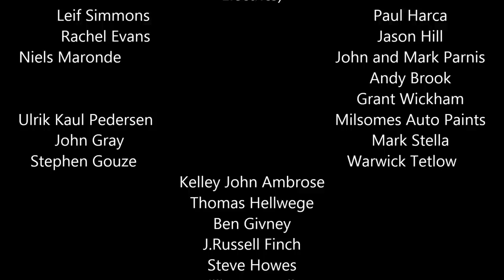Ford XC Fairmont 351 Restoration Part 40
We take a look at a really cheap and effective way of cleaning brake parts so they look new again. We then rebuild the calipers in preparation for fitting to the car. We also rebuild the wiper linkage mechanism and receive a few parts. Hope you enjoy!